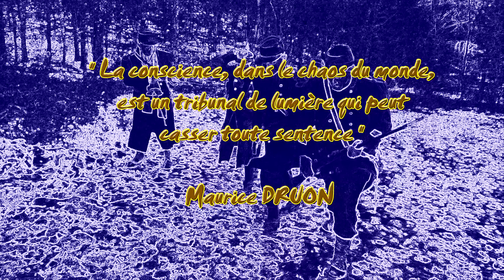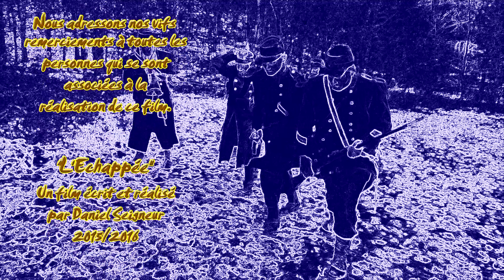"L'ECHAPPEE" 9,40 mn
Clip vidéo. Daniel Seigneur - Fiction. 9,40 mn
Guerre franco-allemande 1871 en Franche-Comté. Résumé : difficile et pénible existence pour le soldat Alphonse Mercier, écartelé entre les élans de son cœur et son devoir militaire …